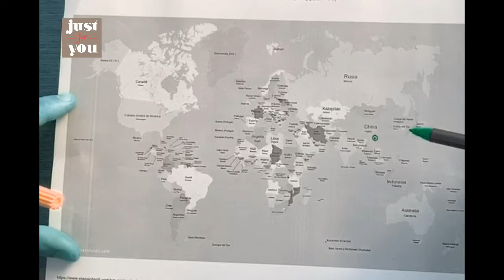Guerra Económica Mundial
La guerra comercial entre China y Estados Unidos es un conflicto comercial iniciado en marzo de 2018, después de que el presidente de los Estados Unidos Donald Trump anunciase la intención de imponer aranceles de 50 000 millones de dólares a los productos chinos, argumentando un historial de prácticas desleales de comercio y el robo de propiedad intelectual. En represalia por ese anuncio, China impuso un impuesto adicional del 25 % a los aviones, los automóviles, y la soja, que es la principal exportación agrícola de Estados Unidos, China canceló pedidos de soya estadounidense. Google, siguiendo órdenes de la administración de EEUU, anuncia que dejará de proporcionar actualizaciones de su sistema operativo para móviles, Android a los propietarios de teléfonos de esta marca, y que las nuevas unidades de Huawei no podrán utilizar las aplicaciones básicas para funcionar (como Gmail, Play Store, Google maps, etc). Huawei ha respondido afirmando que generará sus propias actualizaciones. ¿QUE OPINAS?